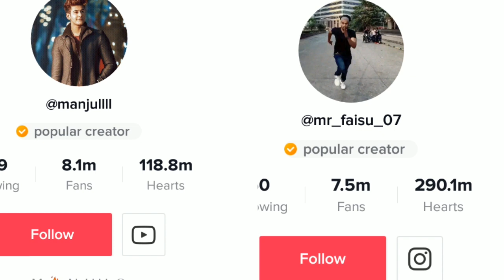MANJUL KHATTAR VS MR FAISU INTERVIEW WHO IS BEST TIK TOK | ROHIT KUMAR GUTKA BHAI NEW SONG INCOME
manjul Vs team 07 full interview --

tags -
MANJUL KHATTAR VS MR FAISU INTERVIEW WHO IS BEST | ROHIT KUMAR GUTKA BHAI NEW SONG INCOME EARNING Mr Faisu Vs Manjul Khattar Tik Tok Musically Income Team 07 V/S Manjul Khattar Who Is The Best